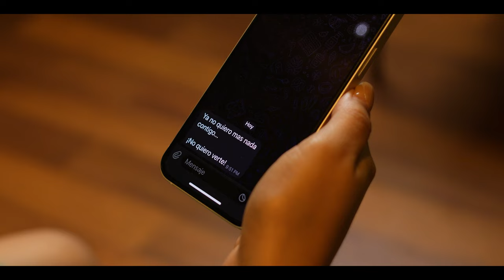Contigo - David Sanabria & Edgar Fuenmayor (Vídeo Oficial)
Queremos compartir con ustedes este hermoso tema que nuestro señor nos ha permitido producir para llegar a las vidas de todas las personas que la escuchen. Esperamos y deseamos que pueda ser de bendición para sus vidas!

Contigo letra:

I Estrofa

Estando en el valle de la desesperación,
Salí a las afueras en busca de solución.
Y te vi sentado en el pozo del amor,
Jesus tu me hablaste sabiendo mi condición.
Y se, que en tus brazos es donde puedo descansar,
También, sublime amor que me vino a cautivar,
Y es que, mi vida gris tu la pintaste de color,
Eres mi abrigo mi morada y bendición,
Y Cantaré!

Coro

Contigo tengo la vida,
Contigo puedo vivirla,
Contigo puedo sentirla,
Y se.!
Jesus tu eres mi refugio,
En ti yo me siento seguro,
Tu eres mi amor más puro, hay ve!

Lala-lailaila

II Estrofa

Si te tengo a ti, yo lo tengo todo,
Eres mi ayuda, eres mi socorro,
Tu no me condenas, tu lo llenas todo.
Cristo Jesús!!!

Mi pasado olvidaste,
Vida nueva me diste,
Mis pecados borraste,
Y ya no vivo triste,

Es que mis días eran solo de verano,
Con tus colores verde Rosa lo has pintado,

Puente
Quiero que estés conmigo y que seas mi guía,
Que no me dejes Nunca, Tu eres mi luz Divina.

Coro

Contigo puedo vivirla,
Contigo puedo sentirla,
Y se.!

Interludio

//Lay lay lay y he.!//
Ho.!

Edgar suena el acordeón.!
Hay hombe.!

Puente
Hay .!!
//Quiero que estés conmigo y que seas mi guía, Que no me dejes nunca, Tú eres mi luz Divina//

Coro
Contigo puedo vivirla,
Contigo puedo sentirla,
Y se.!

AUTOR
David Sanabria

ACORDEON
Edgar Fuenmayor

"Agradecimientos"

PRODUCCION GENERAL:
David Sanabria
Edgar Fuenmayor

PRODUCTOR MUSICAL - ARREGLOS:
Rafael Chirinos

EDICION, MEZCLA & MASTER:
Rafael Chirinos

PRODUCCION & DIRECCIÓN AUDIOVISUAL:
Zoom Digital 7

CAMARAS:
Zoom Digital 7

CAJA Y GUACHARACA:
Jehismel Zuñiga

ACTORES:
Edgar Fuenmayor
Lisandro Arrieta
Reachell Guillen

El mayor agradecimiento para nuestro Padre en los cielos y a todas las personas que de una u otra manera fueron de apoyo para esta producción.